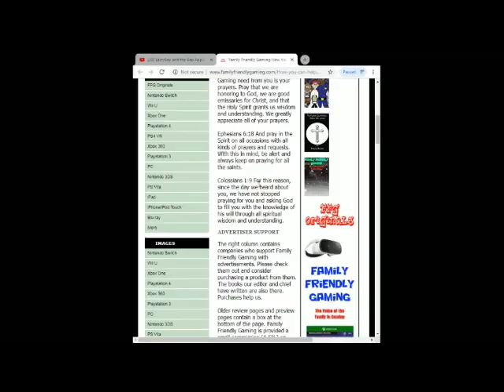The Legend of Heroes Trails of Cold Steel IV Episode 7 **Warning Teen Game**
Family Friendly Gaming is pleased to share this game play video for The Legend of Heroes Trails of Cold Steel IV.